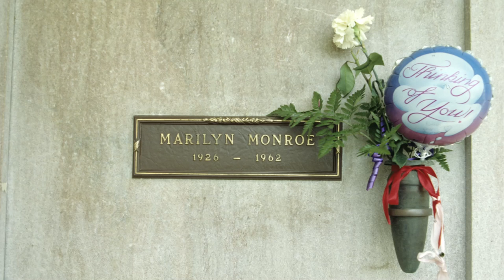Hoy la sexy Marilyn Monroe cumpliría 90 años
Fue una mujer conocida por sus polémicos romances, entre ellos John F. Kennedy.